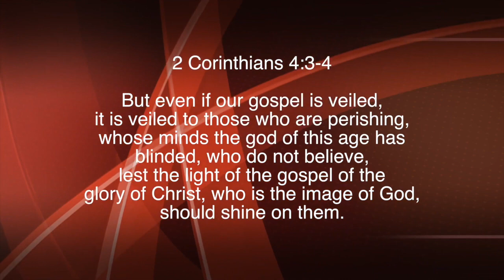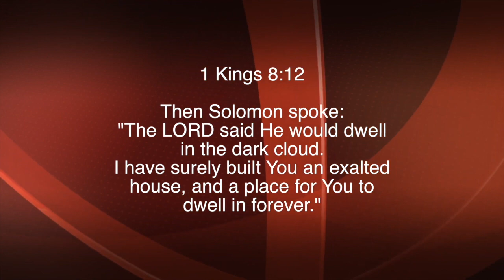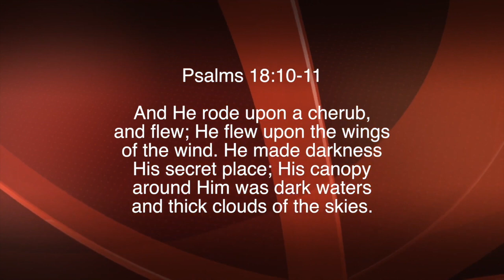Nuggets of Grace: God is Light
Paul White teaching from Paul White Ministries. For more information on our ministry, visit us at PaulWhiteMinistries.org.